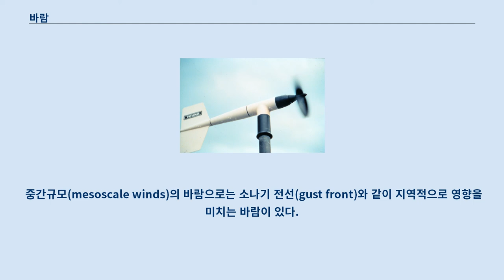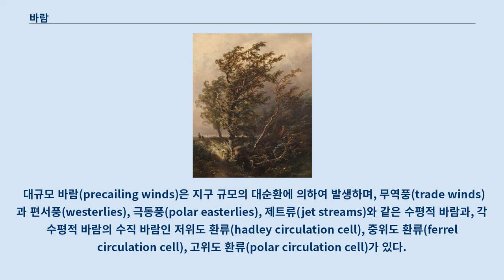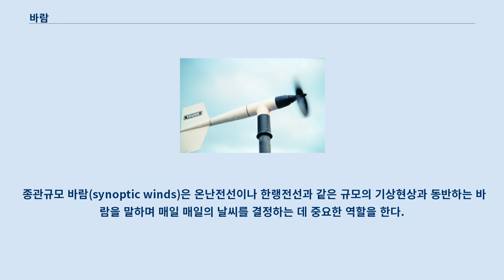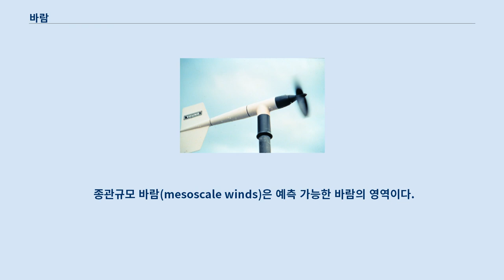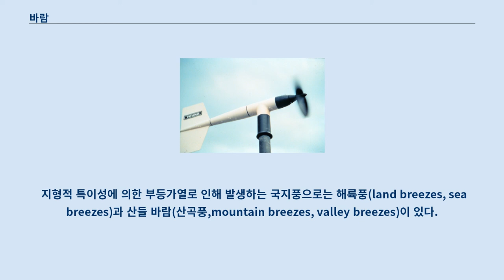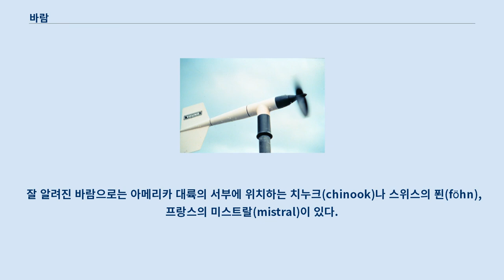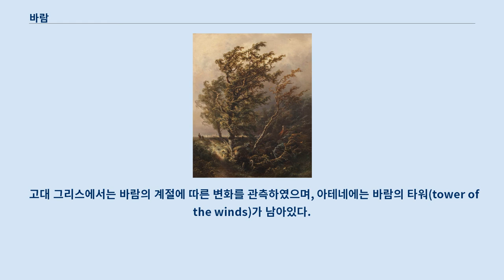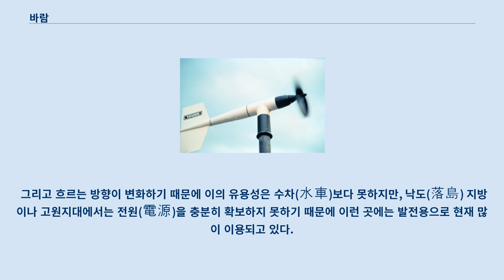바람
다른 뜻에 대해서는 희망 문서를, 그 밖의 다른 뜻에 대해서는 바람 (동음이의) 문서를 참조하십시오. 풍향과 풍속을 측정하는 풍속풍향계 바람은 공기의 흐름이다.
 대기를 이루는 가스 물질의 흐름을 일컫는 말이다.
 바람은 일반적으로 공간적 규모, 속도, 원인, 발생지역, 영향 등에 따라 분류한다.
 대규모 바람(global winds)으로는 대기 순환류(atmospheric circulation cell)에 존재하는 바람이 있다.
 또 제트기류(jet streams)라 불리는 상층대기의 빠른 집적된 공기의 흐름이 있다.
 종관 규모(synoptic-scale winds)에서는 중위도 지역의 표층 공기 덩어리의 압력차에 의하여 발생하는 바람과 해륙풍과 같이 지형적 형태의 결과로 나타나는 바람이 있다.
 중간규모(mesoscale winds)의 바람으로는 소나기 전선(gust front)와 같이 지역적으로 영향을 미치는 바람이 있다.
 가장 작은 규모의 미소 바람(microscale winds)으로 10~100m 규모로 발생하여 예측할 수 없는 회오리바람이나 순간돌풍(microbursts)와 같은 바람이 있다.
 바람을 구동시키거나 영향을 미치는 힘으로는 기압경도력(pressure gradient force), 전향력(Coriolis force), 부력(bouyancy force), 마찰력이 있다.
 만일 두 공기 덩어리 사이의 압력의 차이가 존재하면 고기압 영역에서 저기압 영역으로 공기가 흐르게 된다.
 행성은 회전함으로 적도에서 멀고, 지표면에서 충분히 높은 영역에서 흐르는 공기는 전향력의 영향을 우선적으로 받게 된다.
 대규모의 지구 규모의 바람(large scale global winds)에는 적도 지역과 극지역의 차별 가열에 의한 힘과 행성의 자전에 의한 힘이 가장 큰 구동력(driving force)로 작용한다.
 바람은 다양한 풍화 작용을 거쳐 지형을 만든다.
 대규모 바람(precailing winds)은 지구 규모의 대순환에 의하여 발생하며, 무역풍(trade winds)과 편서풍(westerlies), 극동풍(polar easterlies), 제트류(jet streams)와 같은 수평적 바람과, 각 수평적 바람의 수직 바람인 저위도 환류(hadley circulation cell), 중위도 환류(ferrel circulation cell), 고위도 환류(polar circulation cell)가 있다.
 저속 회전하는 지구에대해서 적도 지역과 극지역의 부등 가열에 의하여 적도 지역에서 가열된 공기가 상승하여 대기의 상층에서 극지역으로 이동하며, 극지역에서 침강하여 다시 지표 근처의 대기 하층으로 이동하여 적도지역까지 이동하는 큰 환류가 만들어질 것이다.
 그러나 실제 지구에서는 지구 자전의 효과와 상층 대기의 냉각 효과로 인하여 좀 더 복잡한 형태를 보이며 그 형태는 그림(1)과 같다.
 대항해 시대에 유럽과 신대륙을 잇는 항로의 배들이 이용했던 바람이라는 의미에서 이름 붙여진 무역풍은 저위도 환류의 지표 성분이다.
 저위도 환류는 적도 지역에서 가열되어 상승한 공기 덩어리가 대기의 상층에서 각각 남, 북으로 이동하다 대략 남,북위 30°의 중위도에서 냉각되어 침강되어 다시 적도 지역으로 돌아감으로서 완성된다.
 이 과정에서 코리올리의 힘이 작용함으로써 서편향되어 지표에서는 무역풍으로 작용하는 것이다.
 편서풍은 중위도 환류의 지표 성분으로 중위도에서 하강하는 저위도 환류의 순환의 영향을 받아 지표에서 북쪽으로 부는 바람이다.
 북쪽으로 불어가는 과정에서 코리올리의 힘을 받아 동편향 되어 서풍이 되지만, 저위도 환류나 고위도 환류와 달리 열로 직접 구동되는 것이 아니므로 상대적으로 뚜렷하지 않다.
 극동풍은 극 지역에서 침강하여 적도지역으로 이동하는 공기 덩어리에 의하여 나타나며 고위도 환류의 지표 성분이다.
 저위도 환류와 같이 열의 직접적인 출입에 의하여...